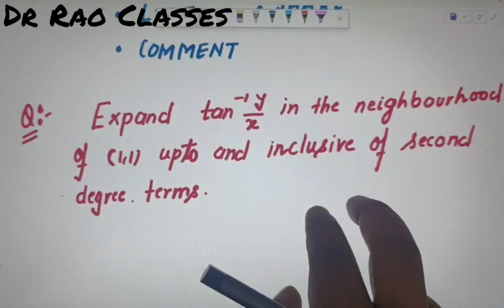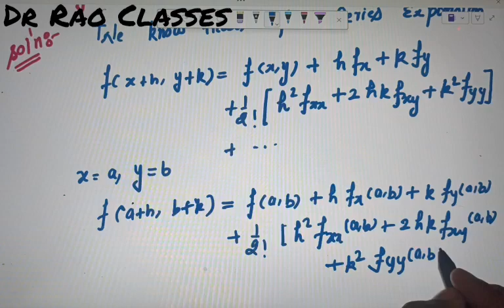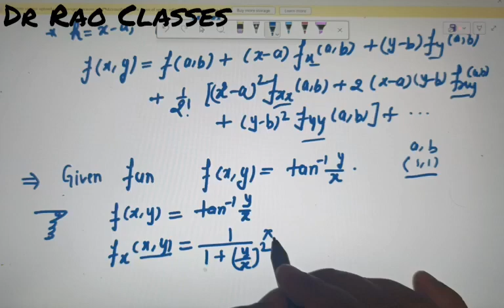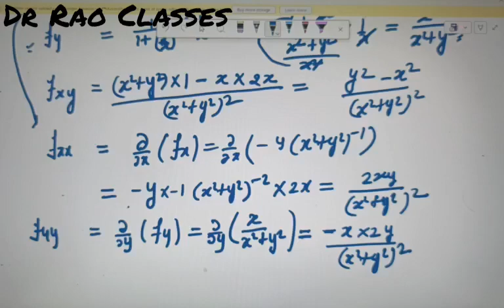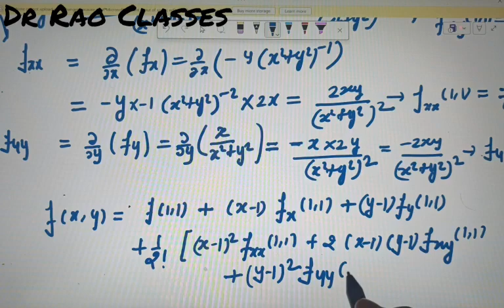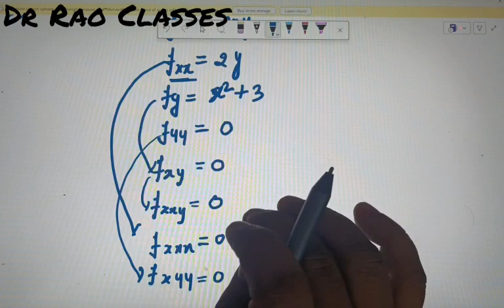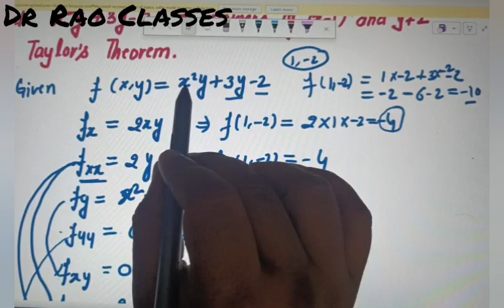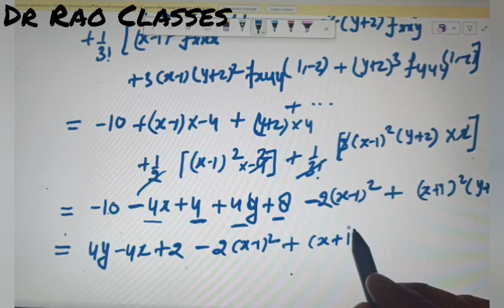TAYLOR'S SERIES || MACLAURIN'S THEOREM || MULTI VALUED FUNCTIONS || L-2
In this video, Partial Derivatives of multivariate functions is studied here. Taylor's and Maclaurin's theorem for multivalued functions are discussed in this video. This video will help the students of engineering students, students of basic sciences.